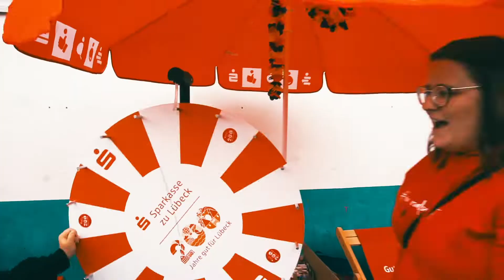Heimspiel-Trailer Week 10: Lübeck Cougars - Troisdorf Jets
Am Sonntag den 28. Juli 2019 haben die Lübeck Cougars um 15 Uhr Aufsteiger Troisdorf Jets zu Gast am heimischen Buniamshof.